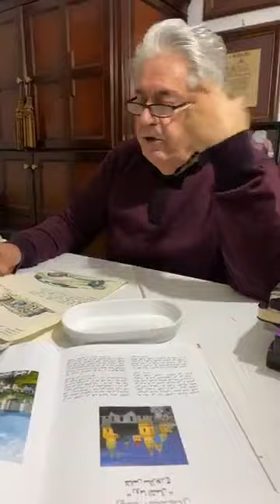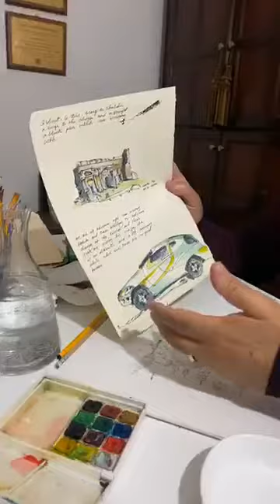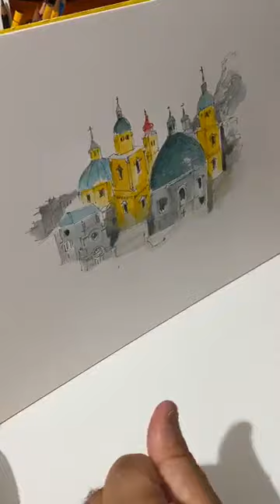17th lecture - Salzburg Churches & Cathedrals drawn by Prof. Kamel O. Mahadin, FASLA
Salzburg Churches & Cathedrals drawn by Prof. Kamel O. Mahadin, FASLA